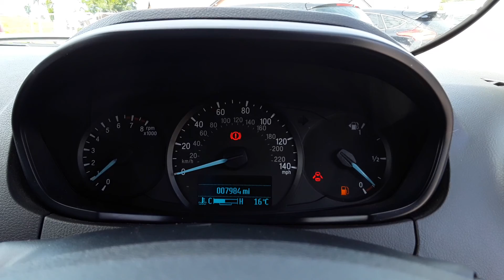MD17AOE Ford KA+